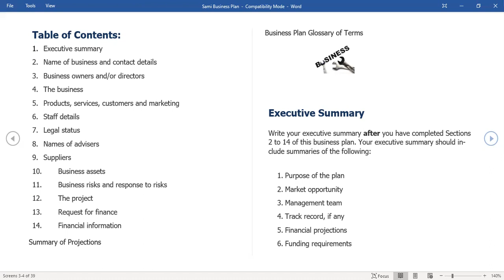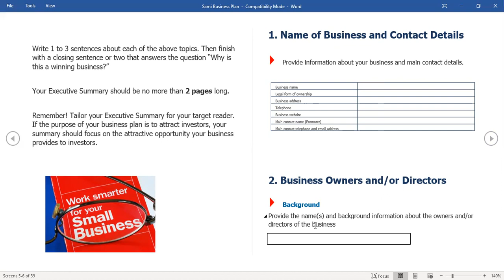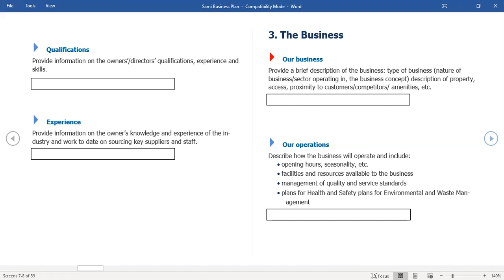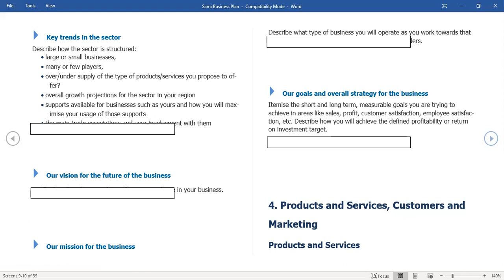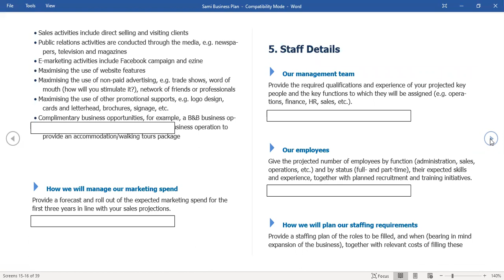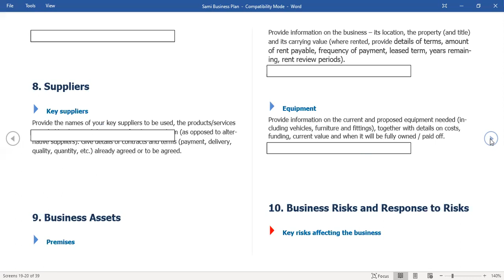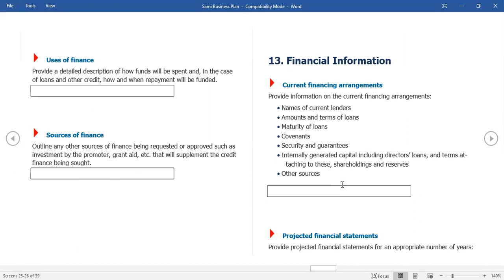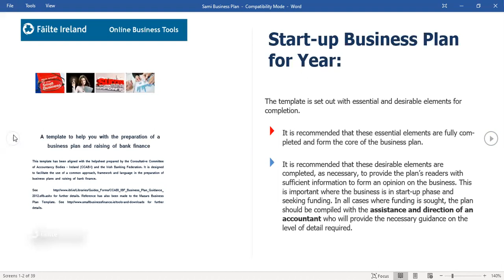Business Plan፤የንግድ ስራ እቅድ፡ መግቢያ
በጣም ብዙ ሰወች ለሚሰሩትን ስራ የንግድ ስራ እቅድ ስለ ለላቸው ብዙ ጊዜ ለሚሰሩት ስራ ስኬታ መሆን ያቅታቸዋል፡ ስለዚህ የንግድ ስራ እቅድ ወሳኝ ስለሆነ ሁሉም የቢዝነስ ስራ ይህን ፎርም በመመልከት የራሳቹህ የንግድ ስራ እቅድ አዘጋጁ፤ ማብራሪያ የምትፈልጉ ካለ ኮመንት ላይ ይጻፍ እናብራራለን፡፡የምትፈልጉት የቢዝነስ አይነት ካለ አእሱን ሰርቸ ቀለል ባለ መልኩ አሳያቹሃለሁ፤የምትፈልጉትን ጻፉል፣? ስለ ዮቱብ ንግድ ስራ እቅድ እንዴት መስራት እንዳለበት ባሳያቹህ ትወዱት ይሆን?